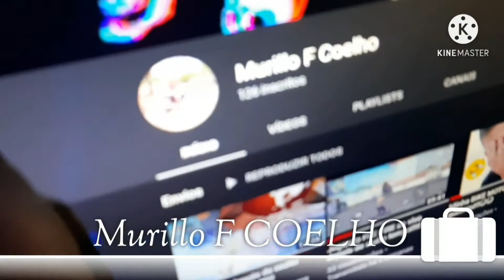Comprei um novo ASSESSÓRIO pra Baike Motorizada!!!